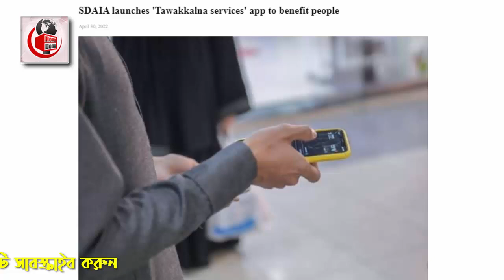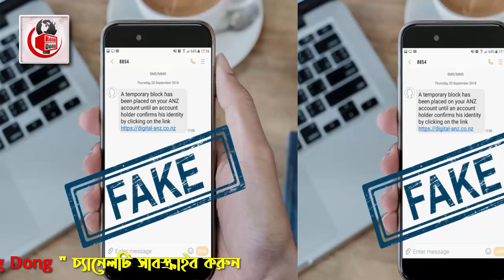সৌদি প্রবাসীরা দেখুন - সৌদির আজকের ৩ টি বিশেষ খবর | Today's date: 1/5/2022 | সৌদি আরবের খবর